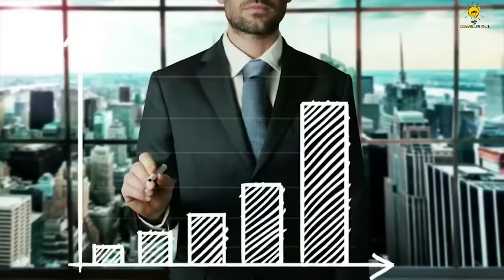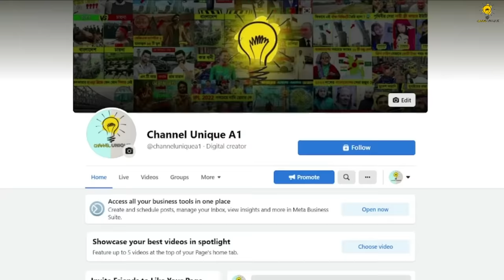বাংলাদেশ VS মিয়ানমার যুদ্ধ লাগলে কে জিতবে ? 😱😱 || Bangladesh vs Myanmar Military 2024